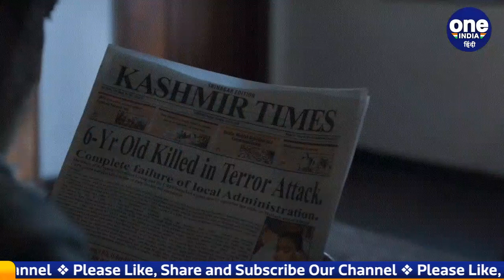The Kashmir Files First Day Collection: पहले दिन की रिकार्ड तोड़ कमाई | वनइंडिया हिंदी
Bollywood actor Anupam Kher's film The Kashmir Files has been released in theaters on Friday. The Kashmir Files, a film on the genocide of Kashmiri Pandits, has made a great collection on the very first day of its release.

बॉलीवुड एक्टर अनुपम खेर की फिल्म द कश्मीर फाइल्स (The Kashmir Files) शुक्रवार को सिनेमाघरों में रिलीज हो चुकी है। कश्मीरी पंडितों के नरसंहार पर बनी फिल्म द कश्मीर फाइल्स ने रिलीज के पहले ही दिन शानदार ओपनिंग करते हुए जबरदस्‍त कलेक्‍शन (The Kashmir Files First Day Collection) किया है।

The Kashmir Files First Day Collection, nupam Kher, Anupam Kher's The Kashmir Files, The Kashmir Files did so much collection on the first day, The Kashmir Files Story, Anupam Kher Latest Movie, Bollywood Latest News, अनुपम खेर, अनुपम खेर की द कश्‍मीर फाइल्‍स, द कश्‍मीर फाइल्‍स ने पहले दिन किया कितना कलेक्‍शन , द कश्‍मीर फाइल्‍स की स्‍टोरी, बॉलीवुड लेटेस्‍ट न्‍यूज, द कश्‍मीर फाइल्‍स का फर्स्‍ट डे कलेक्‍शन, oneindia hindi, oneindia hindi news, वनइंडिया हिंदी, वनइंडिया न्यूज, वनइंडिया हिंदी न्यूज़